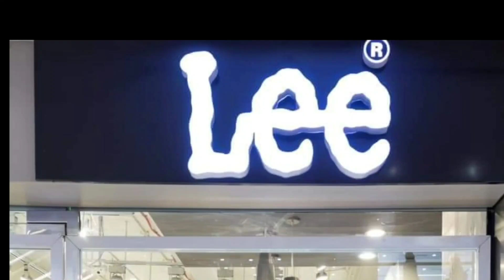Tejashwiको हिरासत में लिया गया,tejashwi ने क्यों कहा नीतीश कलंक हैं,उनकी गुंडागर्दी नहीं चलने देंगे